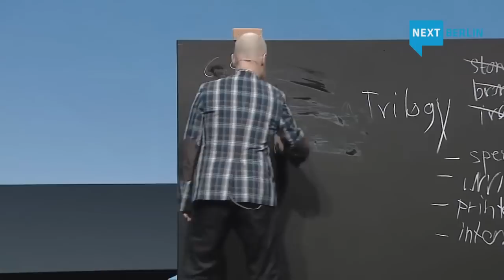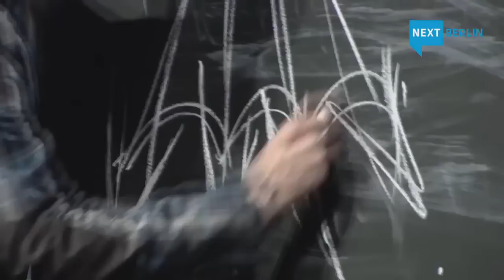«Александр Бард — Интернет революция»